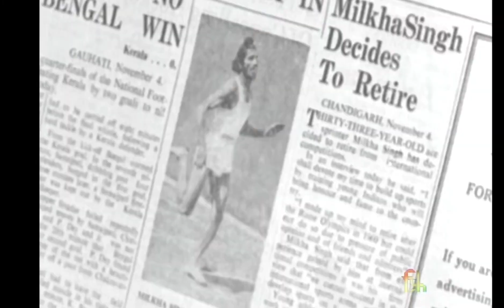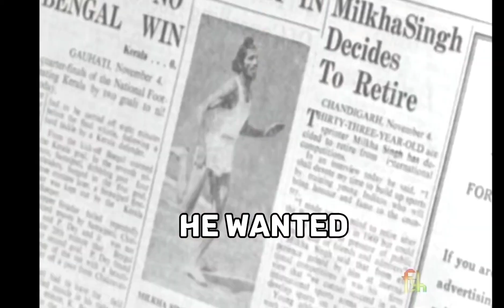The Complete Guide to Communicating Brilliantly by Milkha Singh | English Times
MAKE SURE YOU WATCH IT TILL THE END

Hey there, language learners and aspiring communicators! 🌟🗣️ If you want to take your English communication skills to the next level, this video is for YOU! 🚀🏆 Join me as we explore the extraordinary life of Milka Singh, an incredible achiever 🏅🔥.

In this powerful video, you'll discover the secrets to success Milka used to overcome obstacles to reach the pinnacle of achievement. Learn to set clear goals, eliminate distractions, and raise your standards to become an outstanding communicator ⏫🚫.

Get motivated and inspired by Milka's journey, and let his lessons empower you to take confident action toward mastering English communication 🤝📈. Don't miss out on this golden opportunity to unlock your full potential!🚀"

Let's begin this transformative journey together. 🌟🎯